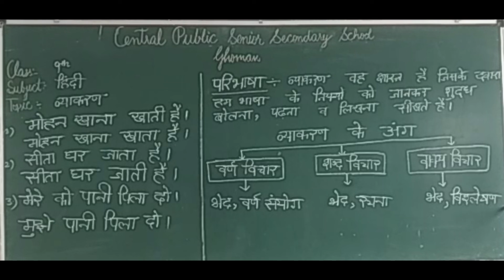Topic- व्याकरण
Class-9th
Subject-Hindi